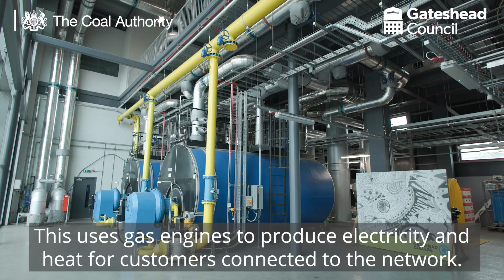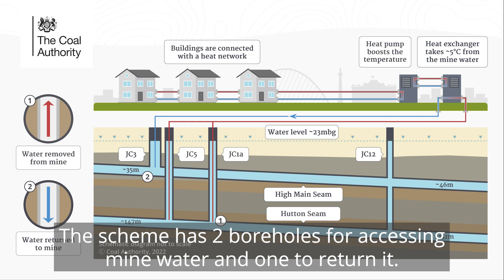Mine water heat - a proven success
We’re marking six months since the UK’s first large-scale mine water heat network began operating.

Journey back with us to look at how the Gateshead Council scheme began and the milestones accomplished during the project.

The major network, which heats hundreds of homes and buildings, took just three years to build and is predicted to save around 1,800 tonnes of CO² every year.